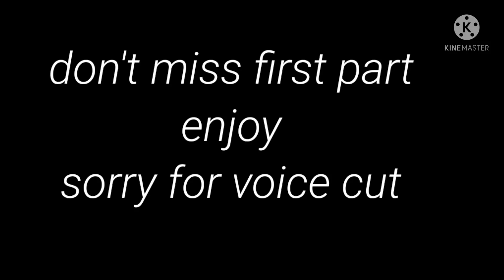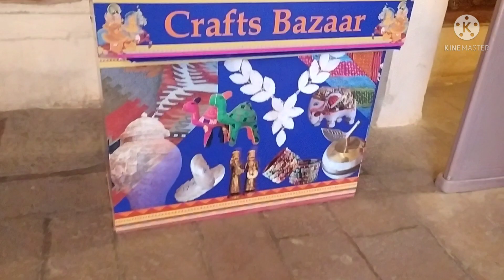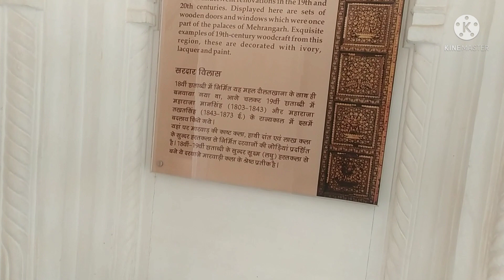mahrangarh part2 vloge 9